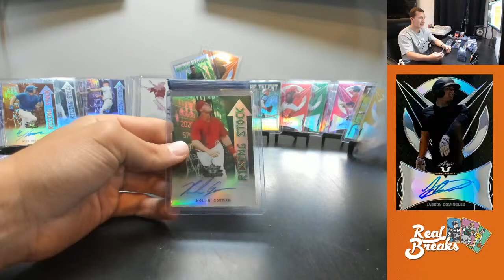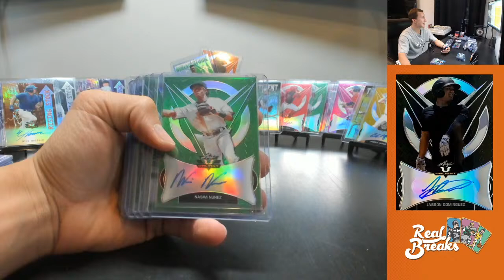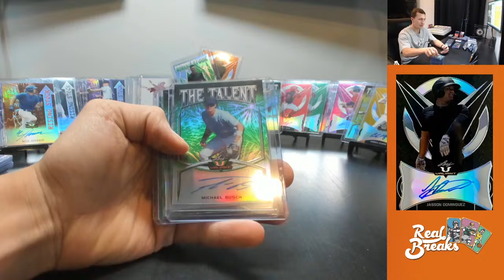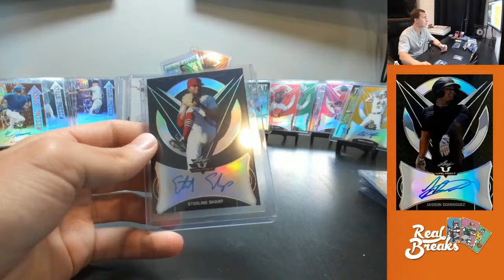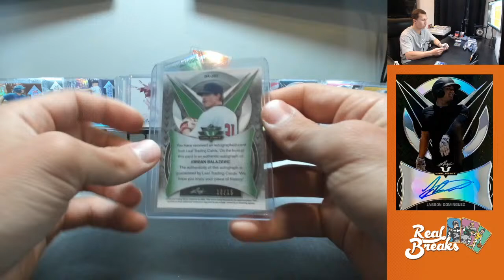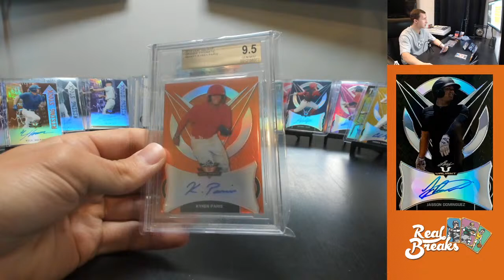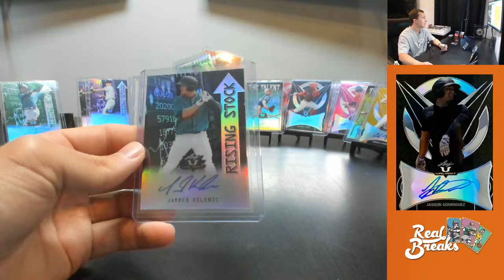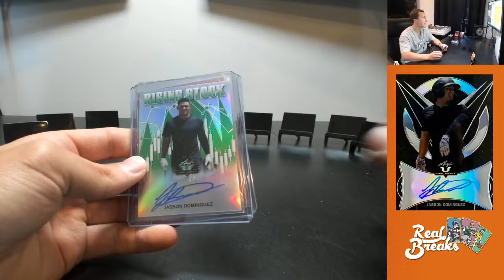2019 Leaf Valient 3-Case Mega Break RECAP